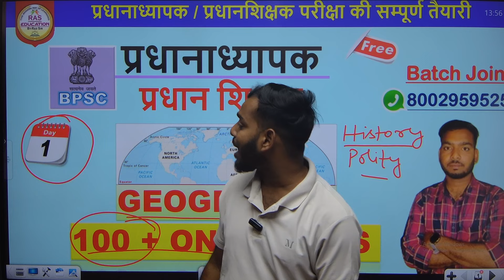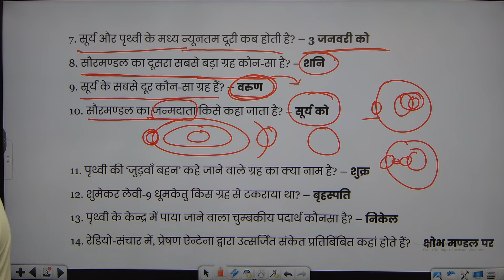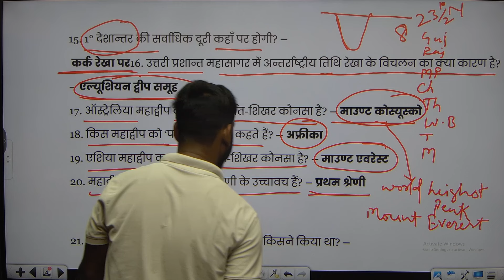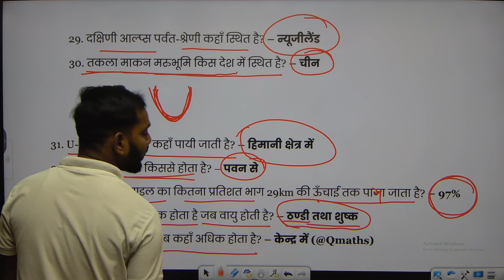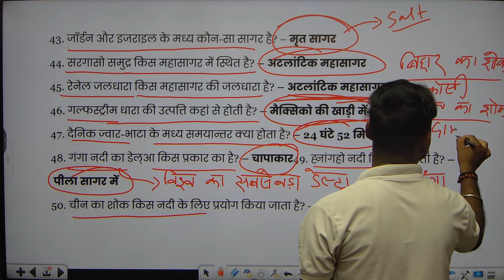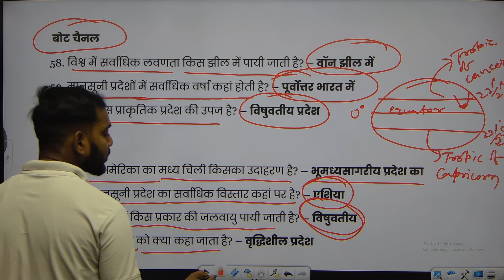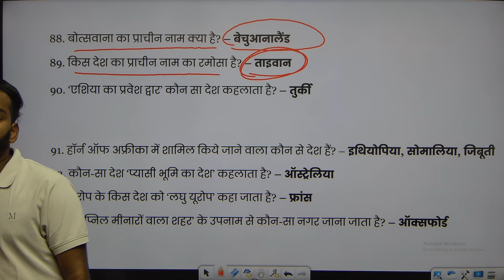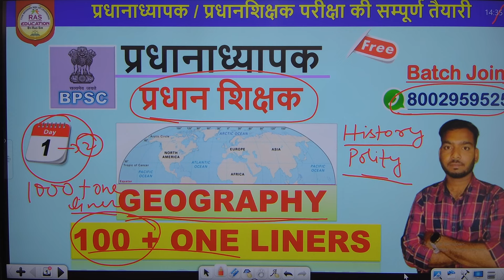BPSC Headmaster Geography || भूगोल की सम्पूर्ण Class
Call For More 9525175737 👉You Can Chat directly on whatsapp

BPSC प्रधानाध्यापक  | Unit 3 | Topic 1 | अस्मिता निर्माण की समझ | BPSC Headmaster 2024
BPSC प्रधानाध्यापक के लिए टॉप 150 mcq | 75 नम्बर की तैयारी | परीक्षा में ऐसे ही प्रश्न आएंगे
BPSC प्रधानाध्यापक  | Unit 2 | समाज में असामानताएँ एवं प्रतिरोध के मुद्दे | BPSC Headmaster 2024
वैयक्तिक विकास के आयाम: शारीरिक, संज्ञानात्मक, भाषिक, सामाजिक एवं नैतिक इनके अंतः संबंध एवं शिक्षकों के लिये निहितार्थ। (पियाजे, इरिक्सन और कोहलवर्ग के संदर्भ में)
👉PDF Available Free on Telegram
BPSC प्रधानाध्यापक  | Unit 2 | समाजीकरण | BPSC Headmaster 2024 | समाजीकरण और स्कूल का संदर्भ
BPSC प्रधानाध्यापक | बालक एवं बाल्यावस्था  Notes & MCQs | BPSC Headmaster 2024
BPSC शिक्षक भर्ती 2023
BPSC head master question paper 2022
ऐसे ही प्रश्न bpsc पूछेगा
BPSC Headmaster Indian National Movement || भारतीय राष्ट्रीयआन्दोल BPSC Headmaster | Head Teacher
 bpsc headmaster answer key
 bpsc headmaster answer key 2022
Bpsc head master question paper
Pradhan Shikshak GS Practice Set -1,
BPSC PRADHAN SHIKSHAK,
 प्रधान शिक्षक सामान्य अध्ययन,
BPSC PRADHAN SHISKHAK MODEL SET,
BPSC Pradhan Shikshak ,
Pradhan Shikshak Classes by niranjan kumar,
Head teacher practice set 1,
Pradhan shiskhak practice set,
head teacher gs practice set,
Pradhan Shikshak Mein Kaise Puche gaye the pr,Bihar bpsc pradhan shikshak bharti paper pdf download,Bihar shikshak bharti 2023 syllabus,Bpsc headmaster 2022 question paper,Bpsc headmaster questions and answers,Bpsc headmaster में कैसे प्रश्न पूछे गए थे
7th phase bihar teacher vacancy
Bpsc pradhan shikshak question answer
बिहार प्रधान शिक्षक पेपर हिन्दी pdf
बीपीएससी प्रधान शिक्षक
bpsc pradhan shikshak question pdf
About Us:
Ras Education -  The best channel to crack State Competitive Examination. Prepare For BPSC, UPPSC, JKPSC, OPSC, Maharashtra PSC, Assam PSC, etc.